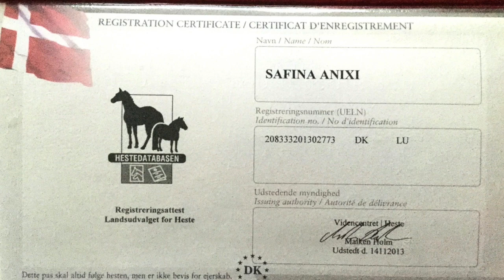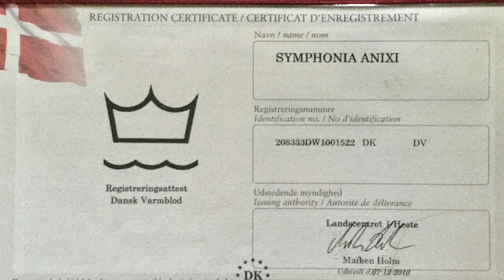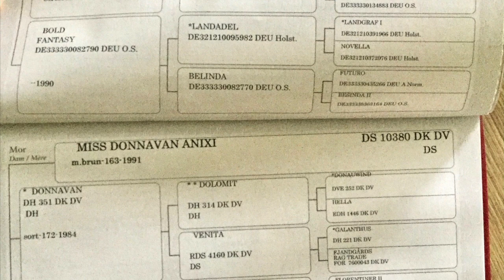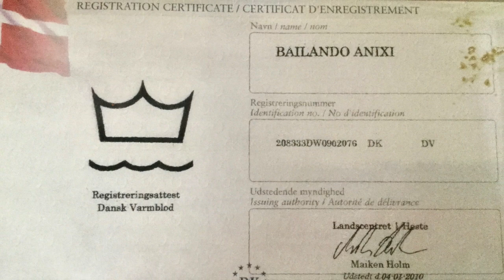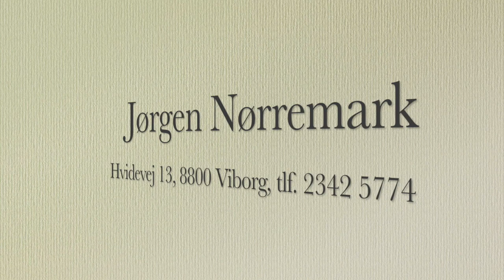Jørgen Nørremark salgsheste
Salgsheste:
4 års hoppe -164 cm
7 års hoppe - 170 cm
8 års vallak - 164 cm